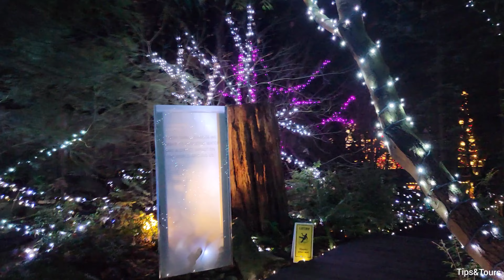It likes walking in the Avatar World | cliffwalk, Capilano Suspension Bridge Park at night.